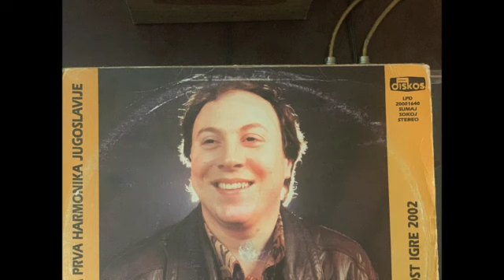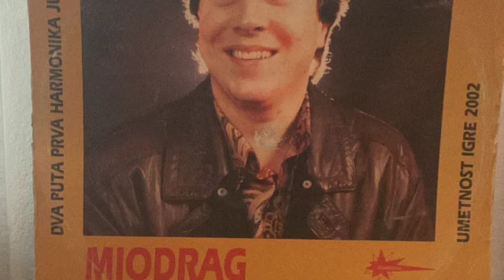Mikica Markovic - Sarajevkino kolo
Album: Umetnost igre 2002, 1991 god. Diskos
Snimak sa LP, nadam se da se dopada.